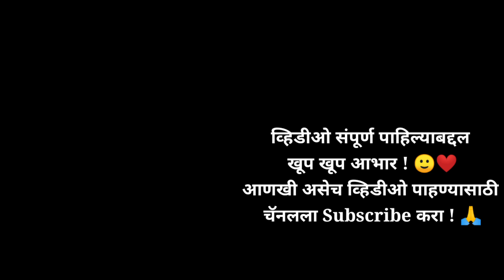आईने बनवला सुकटांचा कालवण 😍 | Mix Sukat Kalvan शुक्रवारचा बेत - Panvel (Navi Mumbai)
आईने बनवला सुकटांचा कालवण 😍 | Mix Sukat Kalvan शुक्रवारचा बेत - Panvel (Navi Mumbai) आई सध्या मुंबई म्हणजे पनवेलच्या आमच्या घरी राहायला आली आहे. बुधवार, शुक्रवार, रविवारी आमच्या घरी मासे, मच्छि, चिकन असे मांसाहारी जेवण असते. असेच एके दिवशी आईने आम्ही गावावरून आणलेल्या सुकटांचा कालवण बनवला होता. गावची सुकट चवदार असतात. आम्ही पनवेल मुंबईला येताना एकदम सुकी मच्छि खरेदी करतो. आईने यावेळेस सगळ्या प्रकारची सुकट एकत्र करून त्याचे कालवण तयार केले होते. सुकट कालवण तयार करताना आम्ही मांदेली, लेपा, वाकटी, चिरलेली डोमा सुकट वापरली आहेत. आईने कालवण तयार करताना रक बटाटा सुद्धा कापला होता. आई अतिशय झटपट जेवण तयार करते. आईच्या हाताला चव आहे. आईच्या हातचे जेवण अतिशय चविष्ट बनते. आम्ही घरी जेवण तयार करताना गावावरून आणलेला घरगुती मसाला वापरतो. आई सुकट घालताना खास घरी बनवलेला गोडा मसाला वापरते. गोडा मसाला तयार करताना आम्ही कांदा आणि खोबरा भाजून त्याचे वाटण तयार करतो. आईने सुकट कालवण लय भारी बनवलं होतं. आमच्या पनवेलच्या घरी बहीण सुद्धा आली आहे. पूजा ताईच्या हातचे जेवण सुद्धा लय भारी असते. सध्या बहीण सुद्धा खूप छान छान जेवण बनवते. आईच्या सुकटांचा कालवण लज्जतदार बनवला होता.
आई पनवेलच्या घरी गेल्या महिन्याभरापासून आहे. आमच्या घरी माझी छोटी बहीण पूजा आणि तिचा बाळ अद्विक आले आहेत. सुकट कालवण बनवणे अतिशय सोपे आहे. आई सध्या सोप्या पद्धतीने सुकट कालवण बनवते. आईच्या हातचे जेवण अतिशय साधे असते पण त्या जेवायला पदार्थाला एवढी चव असते ना की विचारू नका. तिचे पदार्थ आमच्या घरात सर्वांना आवडतात. माशांचे कालवण आम्ही खास करून आईला बनवायला सांगतो. कधी कधी आई केवळ मसाल्याची बुकी घालून जाम भारी कालवण तयार करते. आमसुले ज्यांना आम्ही उसरी बोलतो ते घालून पण कालवण जाम भारी बनतं. प्रांजूला सुकट कालवण खूप आवडतं. मासे घरी असतील तेव्हा प्रांजु पोटभर जेवते. आता प्रदनु मुंबईला येईल तेव्हा तो पण मासे आवडीने खाईल. आम्ही नेहमी एकत्र पंगतीने बसून जेवतो. पंगतीने बसुन जेवायची मजाच वेगळी आहे. आईने बनवलेलं सुकट कालवण अतिशय लज्जतदार, चविष्ट, लाजवाब बनलं होतं. आम्ही सगळे पोटभर जेवलो. आईने बनवलेलं सुकट कालवण तुमच्यापर्यंत पोहचावे हाच एक व्हिडीओ बनवण्यामागचा प्रयत्न होता. आईने बवलेलं हे सुकट कालवण तुम्हाला आवडल्यास लाईक, शेअर आणि कमेंट करायला विसरू नका.